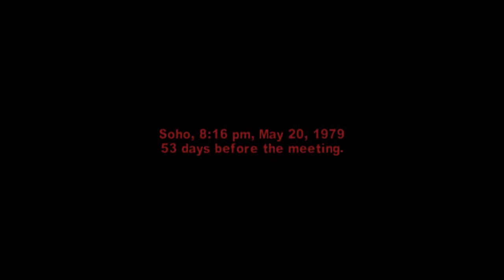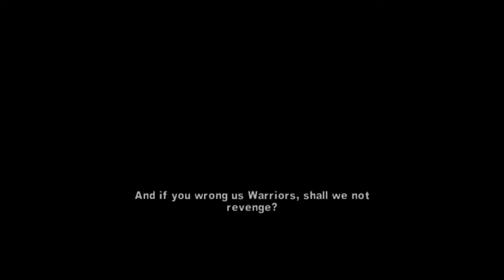The Warriors: Part 4 (Writer's Block) [100% Playthrough | Hardcore Difficulty]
This is a tough mission. Nah, it's not because of the fightings or taggings. It's the copyright tracks that made this mission so tough. Well, I did my best to deal with this issue. Hopefully, my efforts paid off.